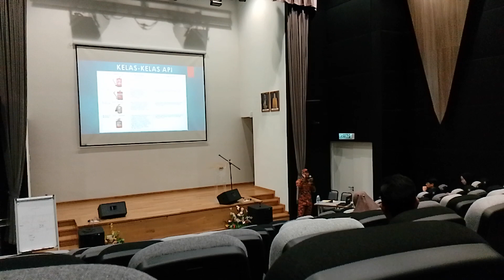Ceramah Bomba - 12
4 pm, 16/8/23